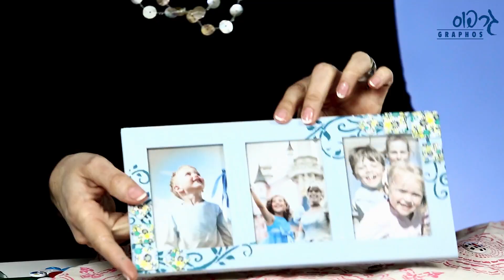איך לעצב קישוטים בעזרת כפתורים